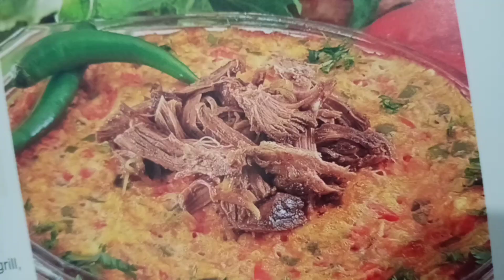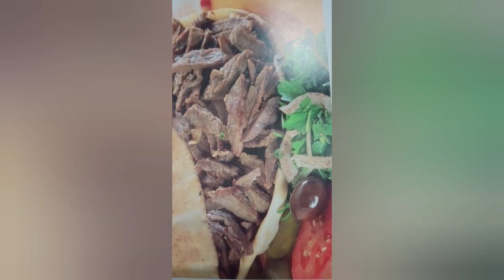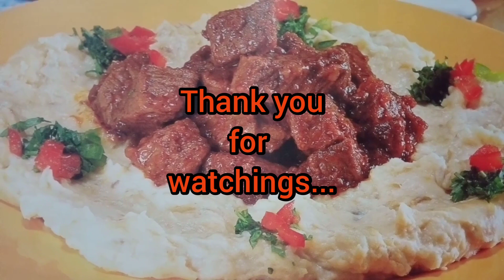Mix Arabic foods that I like When I was in Middle East Country